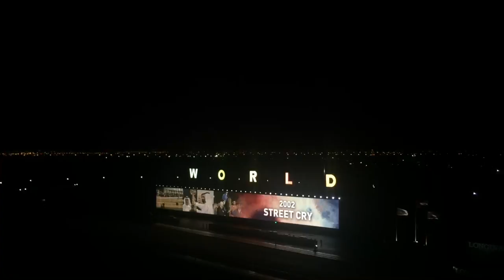World's Richest Race Day | Dubai World Cup Vlog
As Arrogate set the horse racing world alight in the 2017 Dubai World Cup, we were lucky enough to have a front row seat for the action.